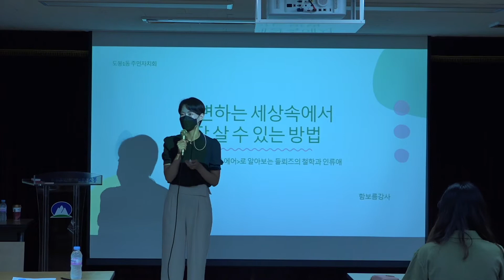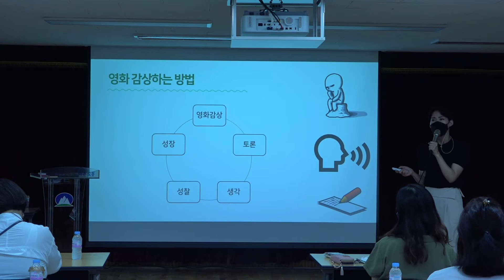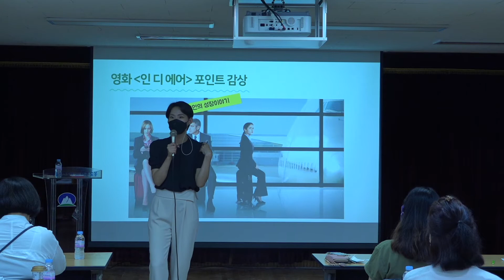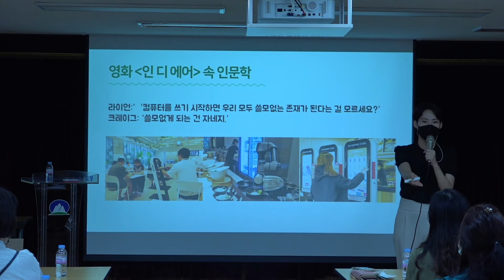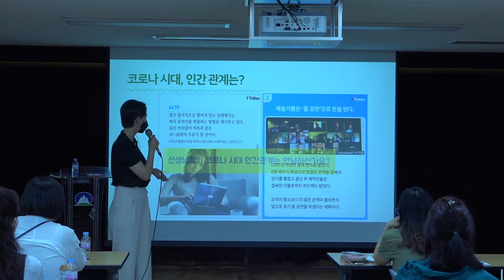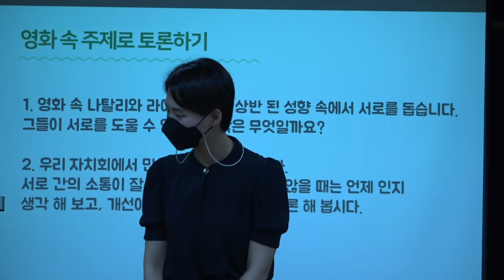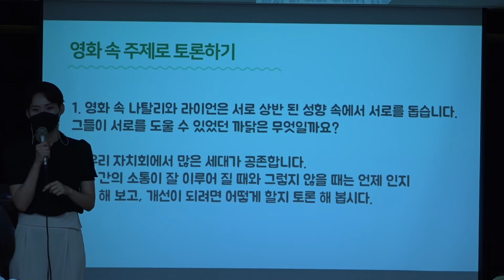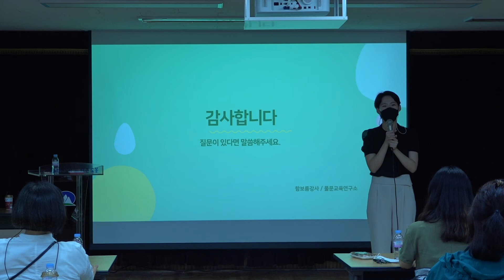인문학 강의 | 들뢰즈철학 | 도봉 1동 주민자치위원회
제목: 급변하는 세상 속에서 잘 살수 있는 방법
함보름 강사